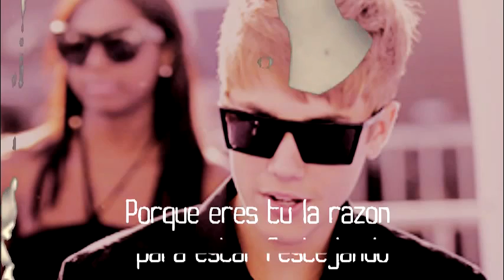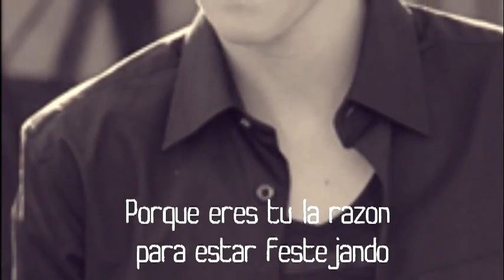Fa la la Justin Bieber subtitulado al Español